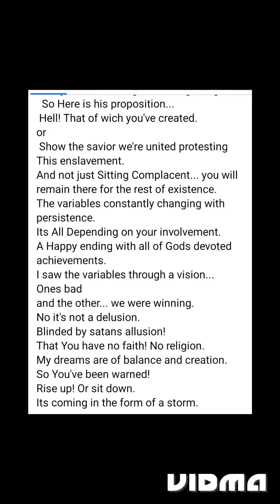Only God knows.... revolt trojanhorse riseup appear at dusk